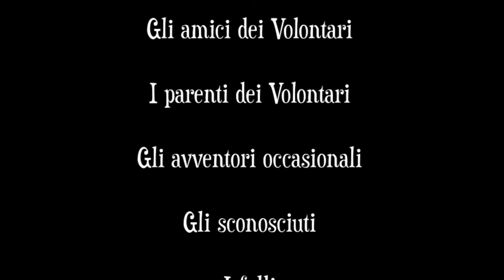FLASH MOB ROMA 29 Settembre 2013 per la Giornata Nazionale del Camminare